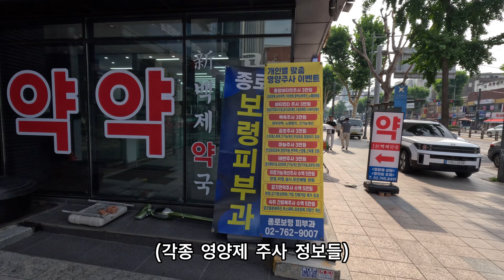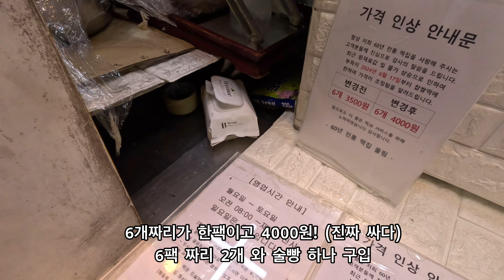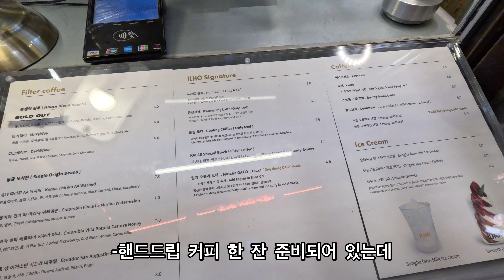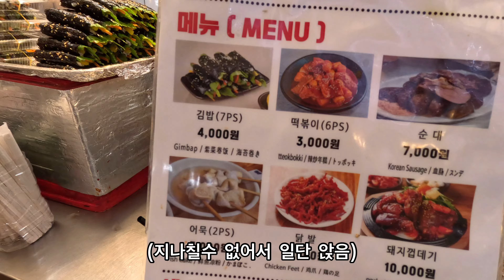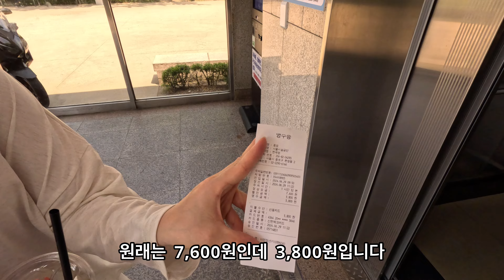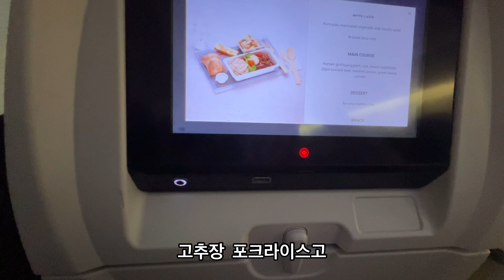미국 오기 전 한국에서 마지막 먹킷리스트 | 광장시장 | 남대문시장 | 마포 농수산 시장 | 미국🇺🇸 일상 브이로그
아직 엄마 리의 미국 오기 전 한국에서의 마지막 멋킷리스트. 광장시장에 다녀왔고 남대문시장과 마포 농수산 시장도 다녀왔어요.